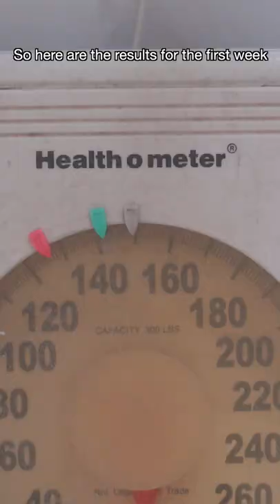30 Day Body Transformation - WEEK 1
30 Day Body Transformation - WEEK 1

After neglecting my health for so long, I decided to go on a 30 day fitness journey where I try to do a 30 day body transformation as sustainably as possible. I incorporate Caroline Girvan’s Epic 3 workout series as well as intermittent fasting for my diet. There will be some weight lifting and some body weight exercises as well. This workout challenge is exactly what I needed to start losing weight and transforming my body.

8 Steps To Launch Your Online Store - Free Guide!

FREE AUDIOBOOKS! It helps us out at no cost to you!